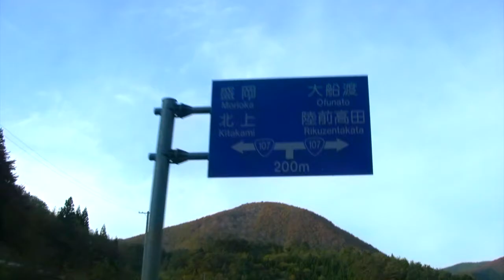FCU「3.11」岩手大船渡 OTTY-afb.被災者支援プログラム #01（2011.11 清野乙彦）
2011.11の大船渡で被災者支援プログラム
懐かしい映像！  清野乙彦　otohikofilm2020